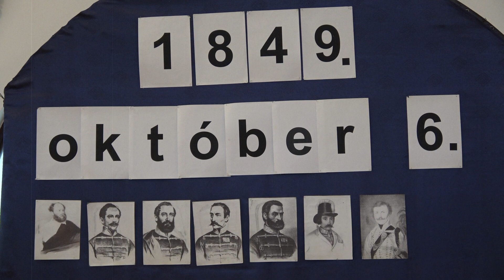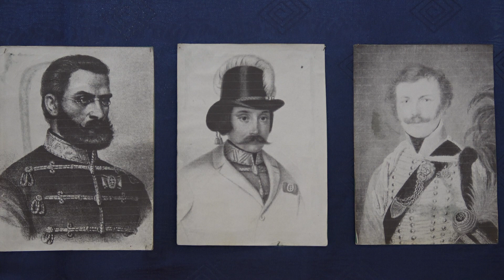1849. október 6-i iskolai megemlékezés Kondoroson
- Petőfi István Általános és Alapfokú Művészeti Iskola, Kollégium
- A hetedik évfolyamos tanulók felkészítő osztályfőnökei: Roszik Györgyi és Barna Róbert
- Zongorán közreműködött: Vári Ferenc
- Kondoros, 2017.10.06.